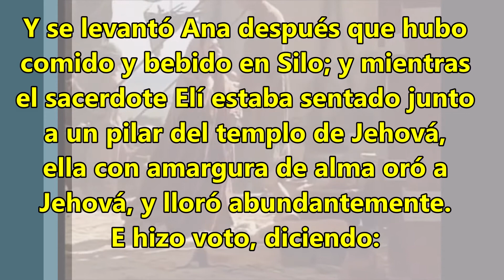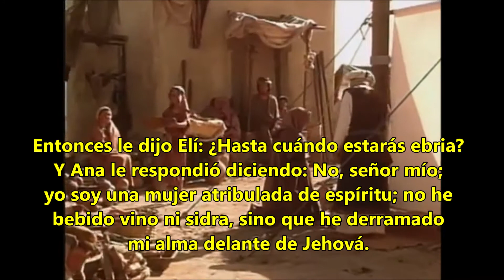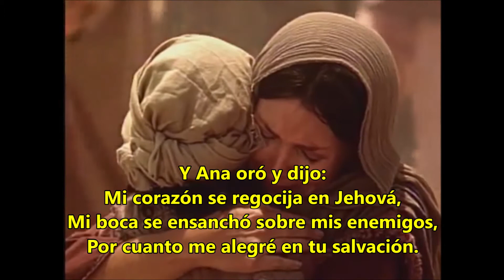La petición de Ana. Primer libro de Samuel, capítulo 1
Mientras Ana pidió un hijo para ella
El Señor no se lo dio
¿Cuál era la petición que Ana le hacía al Señor?
Ana estaba afligida, Ana estaba atribulada
Ana le estaba pidiendo un hijo
Pero Dios le quería dar más que un hijo
Dios le quería dar un profeta

¿Cuándo fue que Ana tuvo el hijo?
Cuando ella le dijo a Dios: Ese hijo va a ser para ti
Cuando Ana le dice a Dios: Ese hijo es para honrarte a ti, Señor

Muchas veces no recibimos lo que pedimos
Porque pedimos mal
Todas las cosas que pidas, pídelas para honrar a Dios